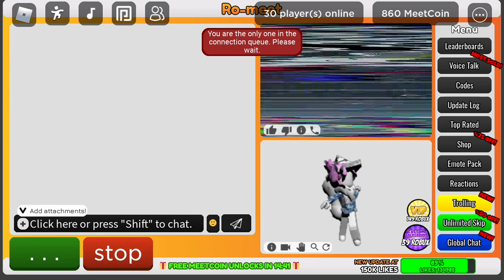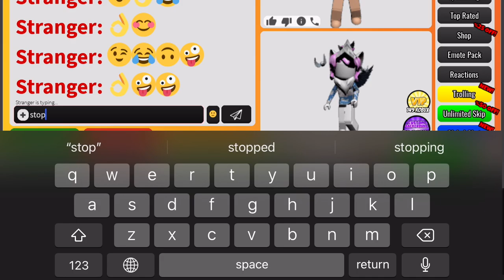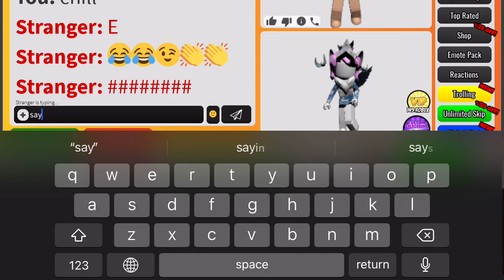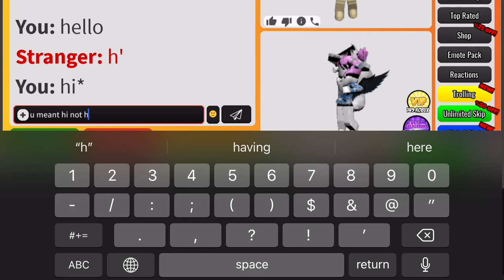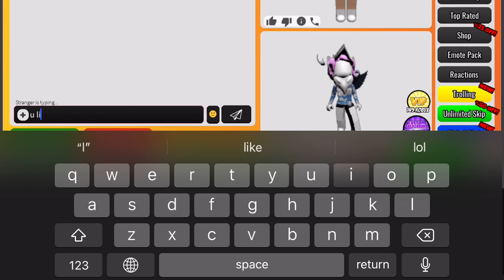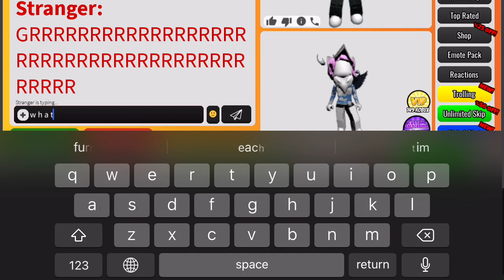seeing ppl in ro meet 😭